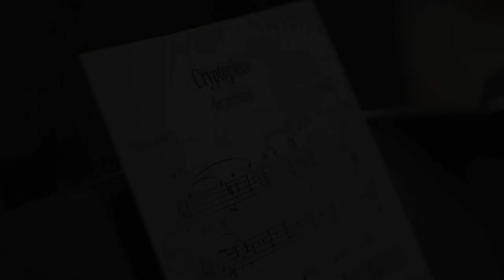Arthur Wabel - Cryptopiece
Arthur Wabel (*1987)
Cryptopiece for orchestra (2020)

World Premiere, 12 october 2020,
Grand Hall of the St. Petersburg Academic Philharmonic named after D.D.Shostakovich

XIV Open composers competition named after Andrey Petrov

St. Petersburg State Academic Symphony Orchestra
Fedor Lednev, conductor

Jury members:
Alexander Raskatov (chairman of the jury)
Eugene Birman
Pavel Karmanov
Alexander Knaifel
Fedor Lednyov
Alexander Radvilovich
Nastasya Khrushcheva
Dmitry Yanov-Yanovsky